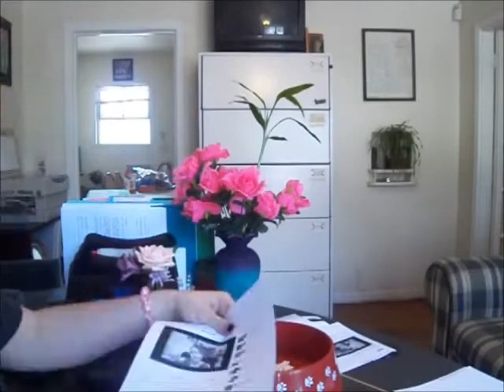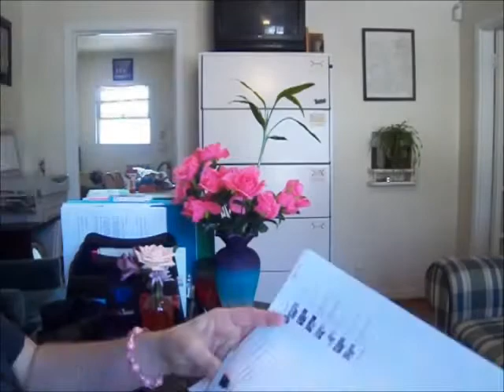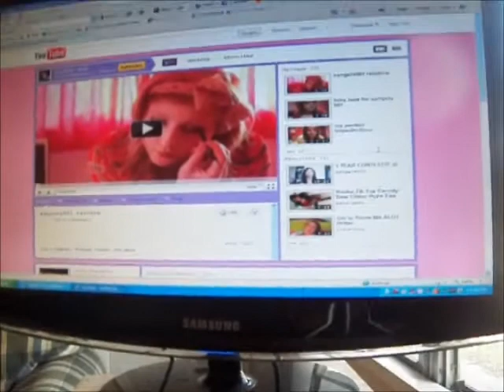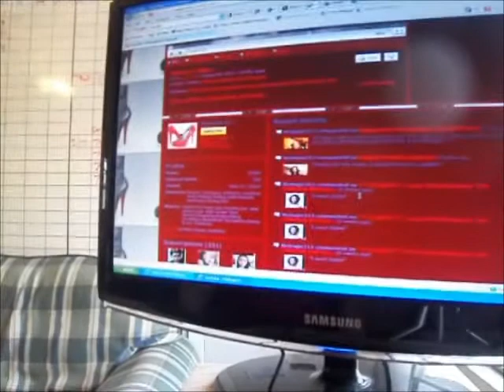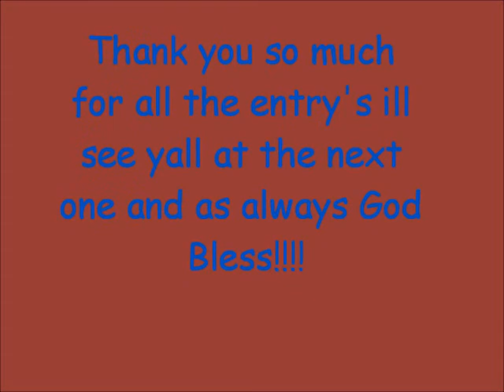Winners of the urban decay giveaway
remember i will be doing another giveaway when i hit 200 subbie buddies so thank everyone for all the comments and good luck at the next one!!!